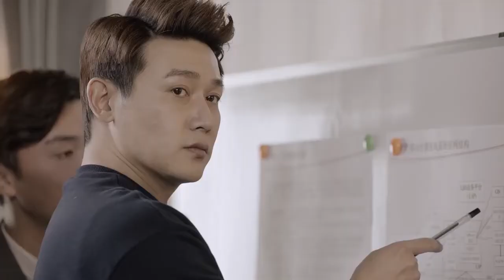苏陌向铭哲坦白自己的身世《只为那一刻与你相见》EP13精彩看点｜Just to see you